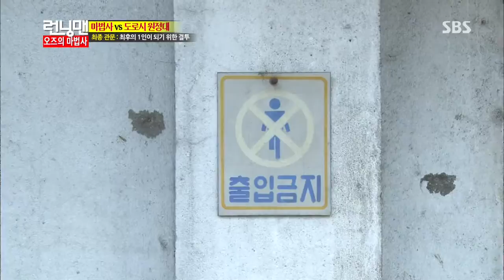런닝맨 131103 #31(12)